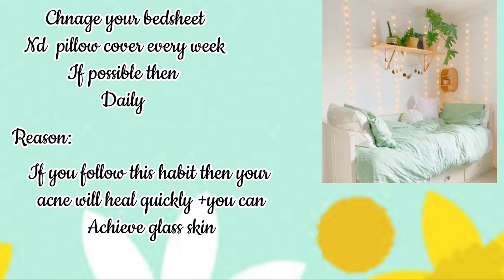Glow up Tips 💕❣💥🥰😍